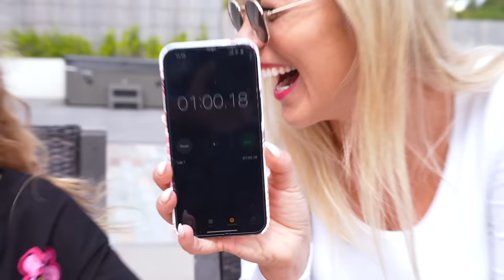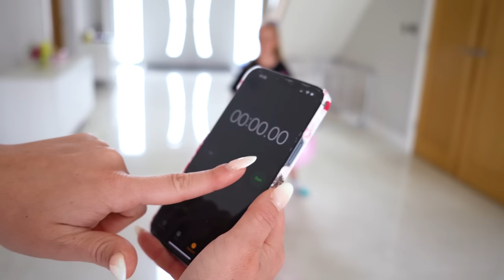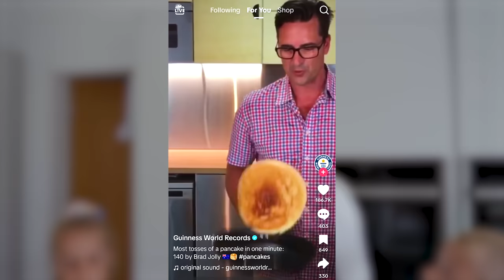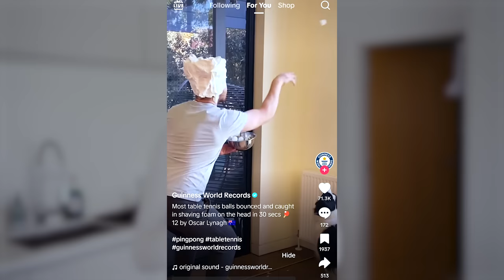Breaking 10 World Records in 24 Hours!!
Lets broke 10 of the most crazy Guinness World Records!